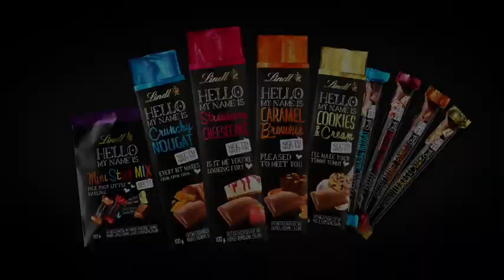Lindt HELLO Crunchy Nougat (DE)